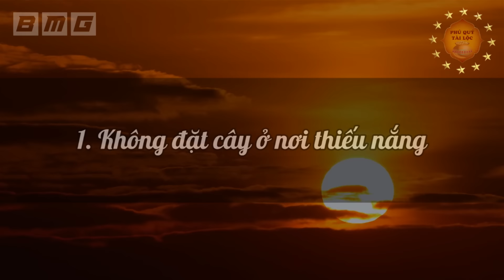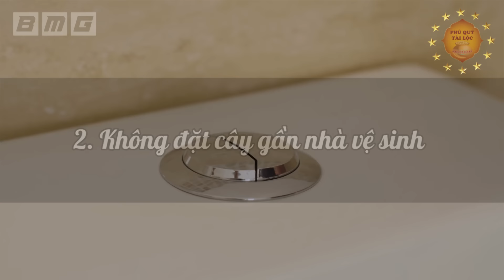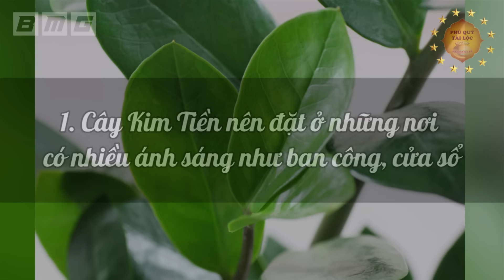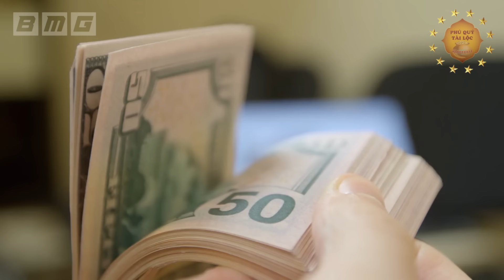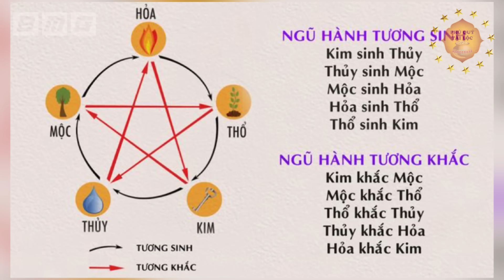Chặt Ngay Nếu Còn Trồng Cây Kim Tiền Ở Chỗ Này Kẻo RƯỚC ĐẠI HỌA VÀO THÂN, Tiền Vàng Đội Nón Ra Đi